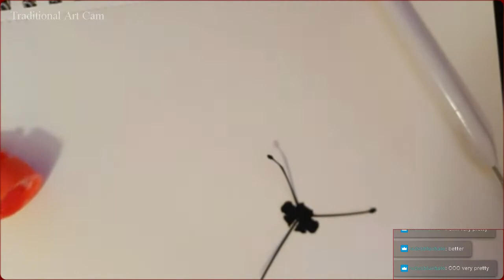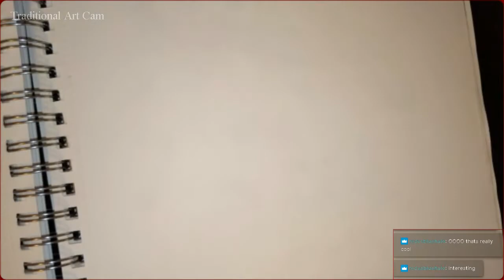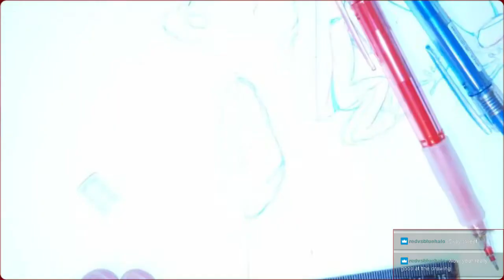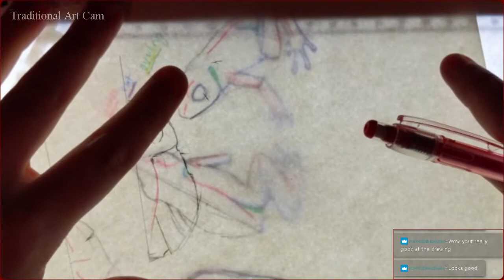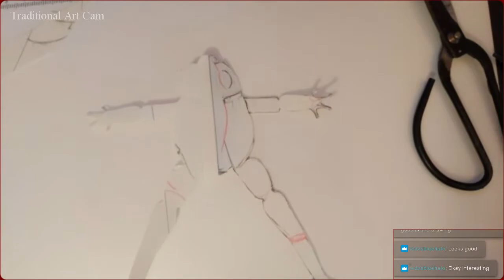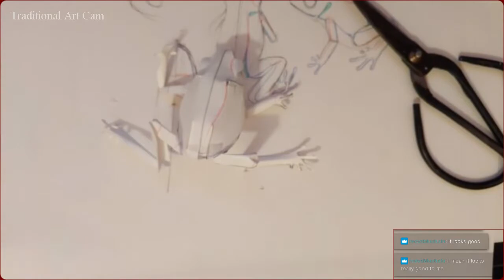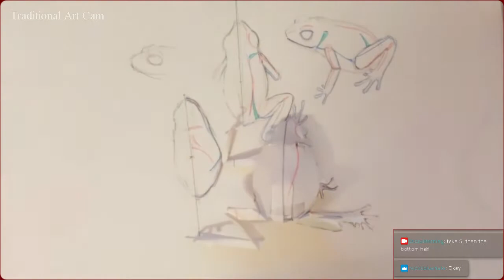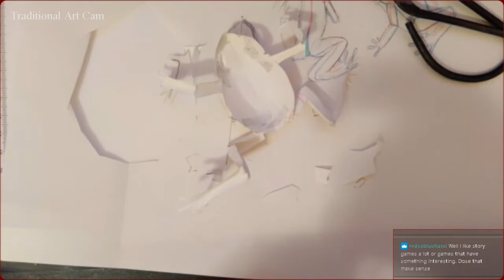Kirigami Design - Poison Dart Frog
This is like my 2nd stream, but yeah this is about how I design them. This is a first draft.